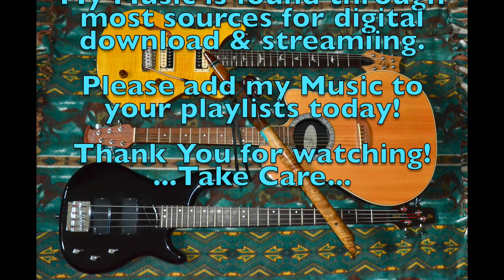"Oregon Badlands"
Played on my PRS SE CU-22 Semi Hollowbody Electric Guitar, Cort Bass, Ovation Standard Balladeer and my Woodsounds Flutes Myrtle Burl Classic "E4" Native American Style Flute, Drums created in GarageBand!

Video taken in the "Dry Canyon" of Redmond, Oregon, which is a part of the Oregon Badlands.

Take Care.